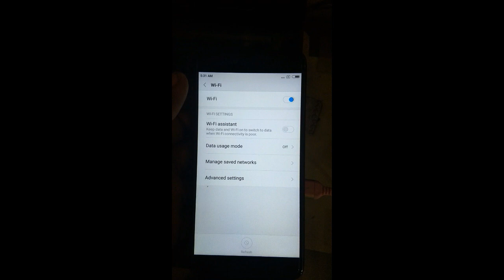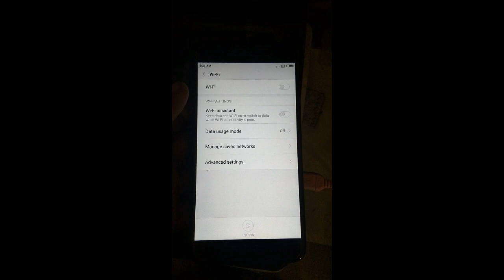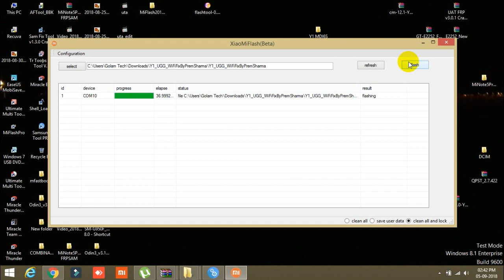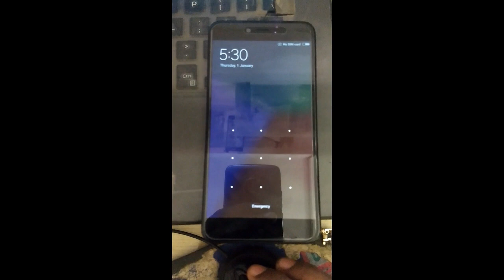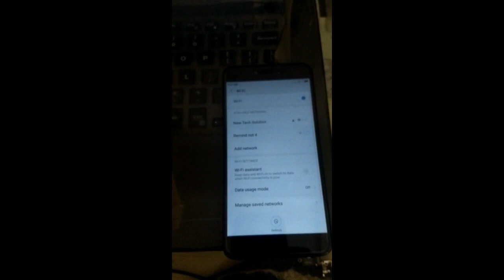Redmi Y1/Y1 lite (Y1 MDI6S) Fix Bluetooth,Wifi,Hotspot Not Working After reset Mi account Done 100%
MI Y1 Y1 MDI6S (ugg) Fix Bluetooth,Wifi,Hotspot lost After reset Mi account

🔚About
Someting New